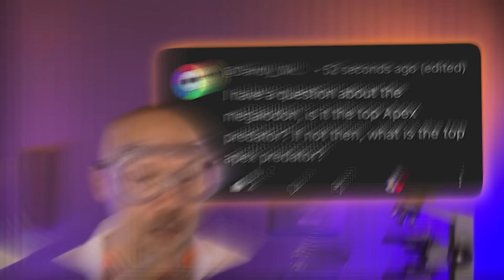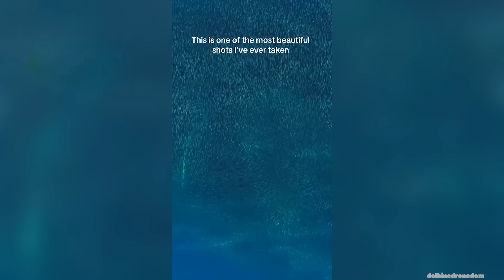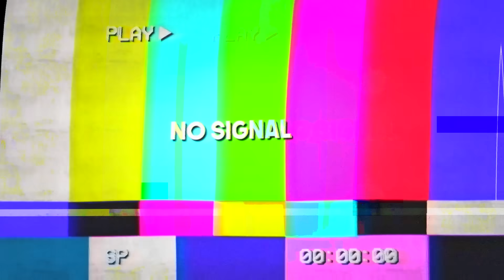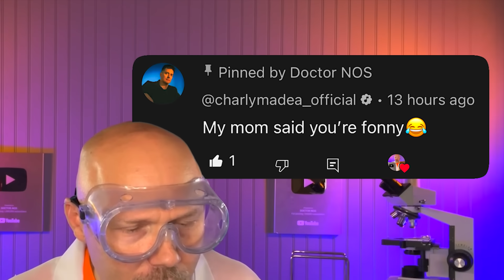this ate the megalodon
What ate the megalodon? no not your m...

This channel discusses concepts like: megalodon, the bloop, oceans, scary sounds, and other mysteries about science related topics.

I'm Doctor NOS and I hope you enjoy this video!